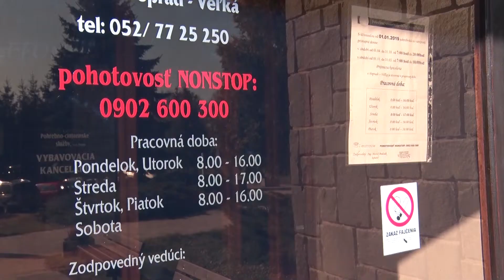Dušičky na popradských cintorínoch